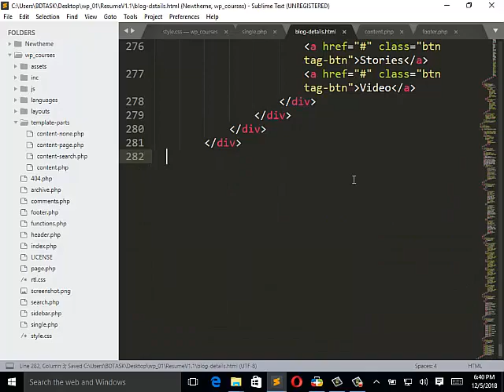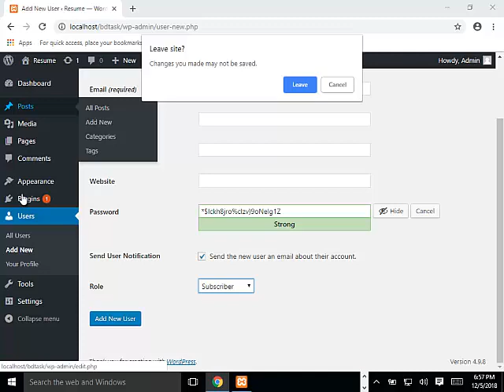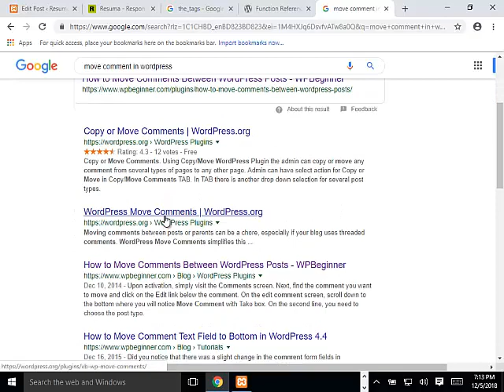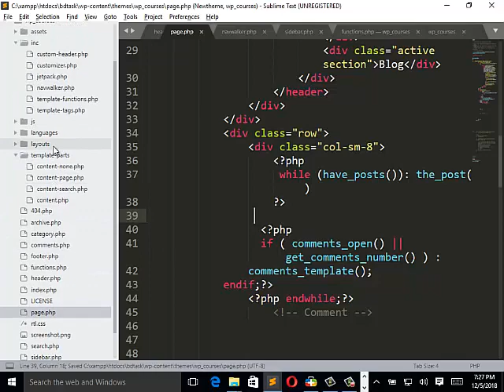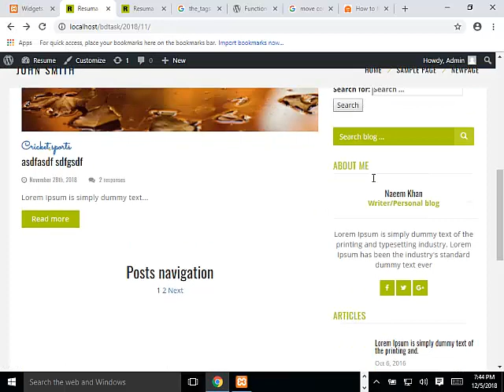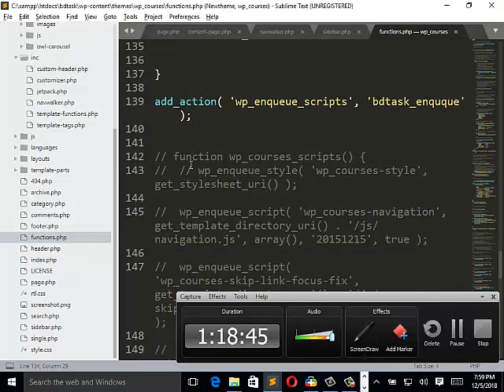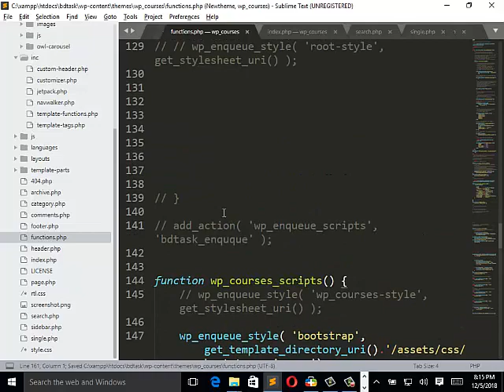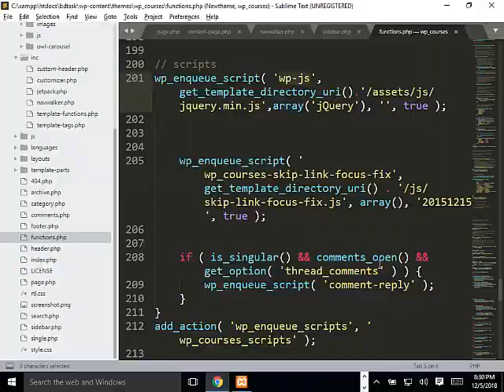WordPress Theme Development Adding Scripts & Stylesheets with WP ( header, footer, enqueue)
Learn how to add JavaScripts and Stylesheets properly to your Wordpress theme. google fonts enqueue